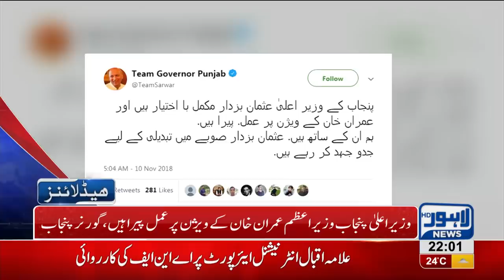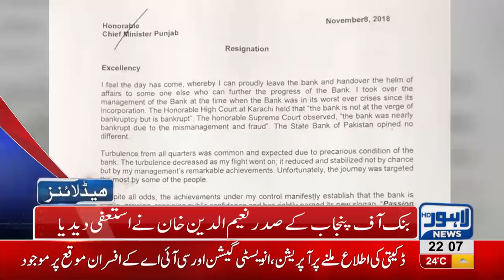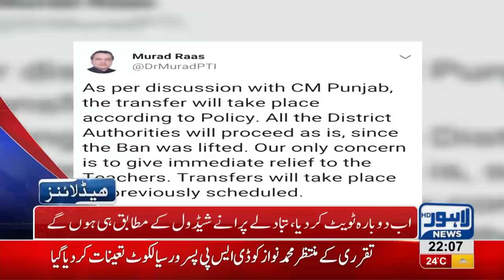10 PM Headlines Lahore News HD – 10th November 2018